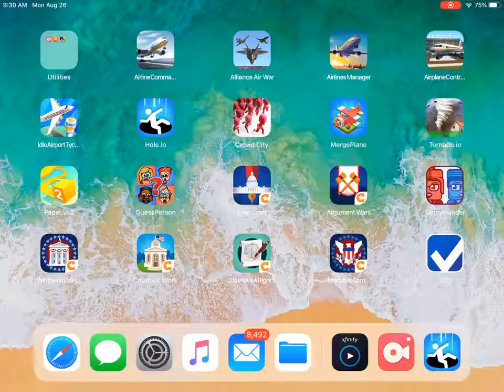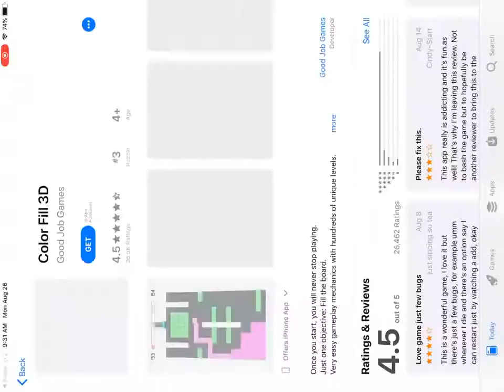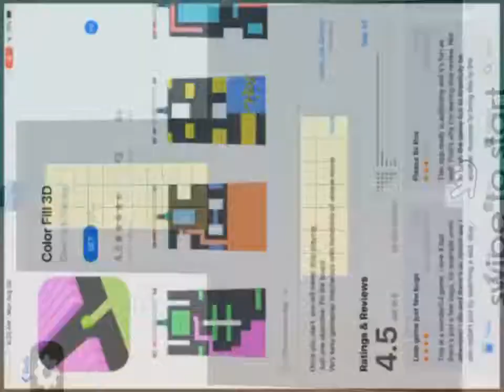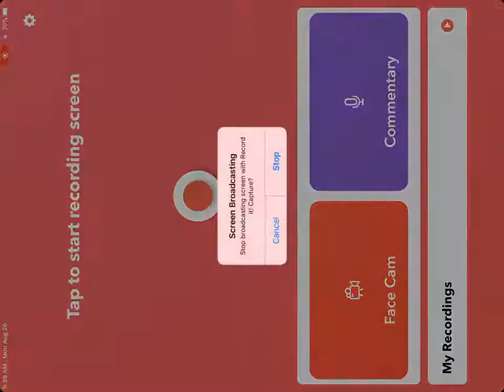Paper io part 2